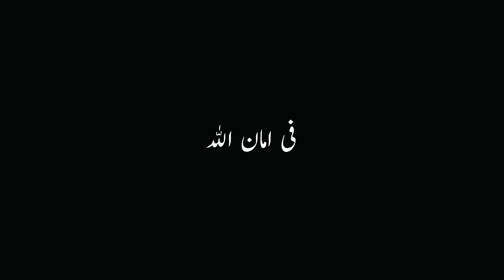Huawei Nova 7i Price In Pakistan 🔥 A Perfect Phone Without Google Services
Assalamualaikum! Huawei Nova 7i Price In Pakistan And Release Date. Nova 7i is really Good Phone in This Price Bracket But Without Google Play Services. In this video We will discuss Huawei Nova 7i's Specification, Price, Launch Date..